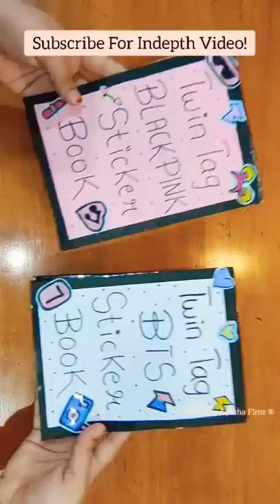DIY Handmade Stickers 💞